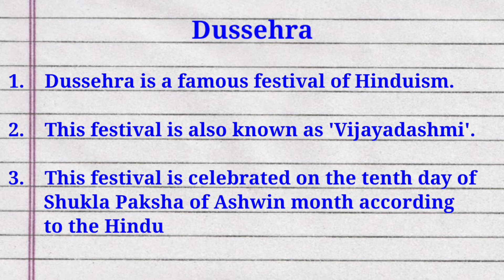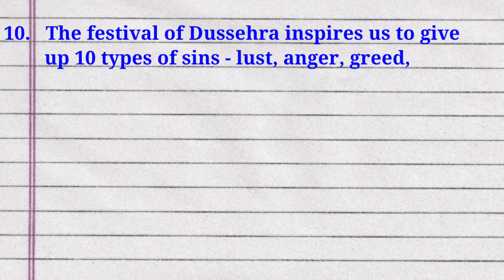10 Lines Essay on Dussehra in English || Dussehra per nibandh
10 Lines Essay on Dussehra in English, Essay on Dussehra, Dussehra per nibandh, Essay on Vijayadashami, 10 lines Essay on Vijayadashami  in English, Vijayadashami per nibandh, @studycentre4u